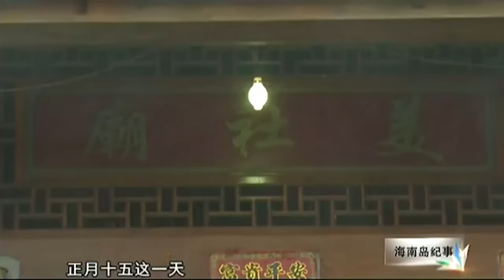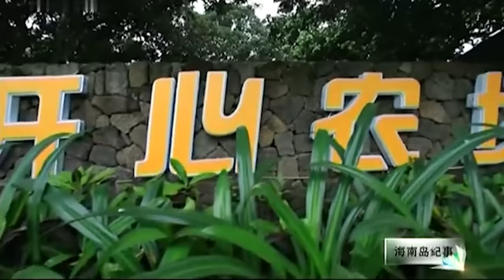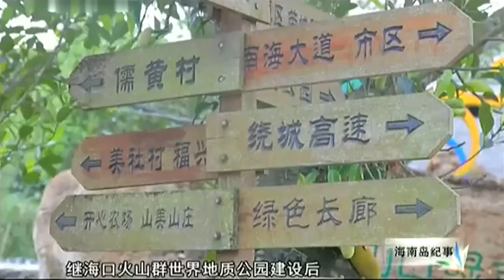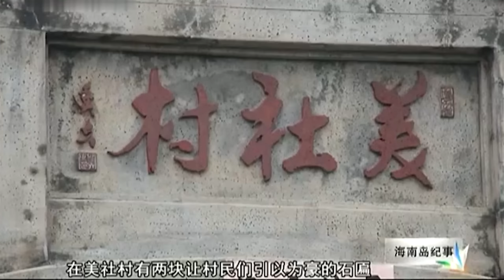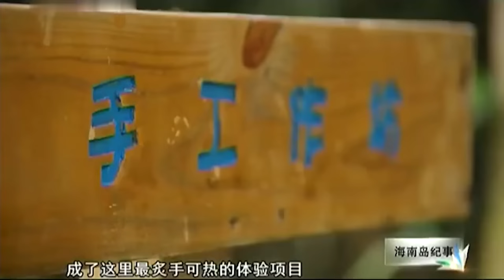海南北部的村庄，房子用万年火山石建造，生产的一种食物贵如黄金，从不对外出售【海南记忆】